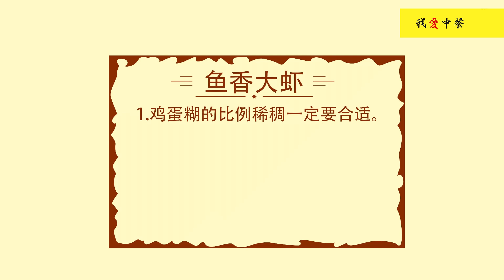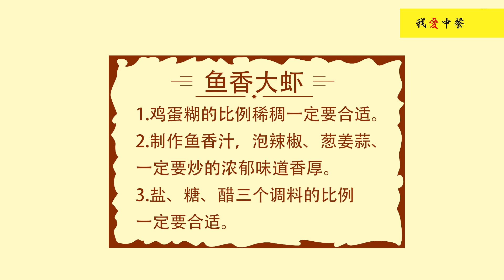魚香大蝦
■□歡迎訂閲我愛中餐频道■□ ■□歡迎訂閲我愛中餐频道■□